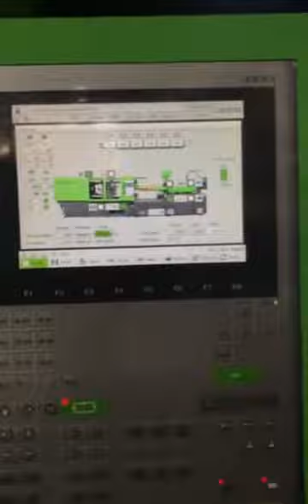IN-MOLD LABELING PACKING, IML SYSTEM for ice cream box & Food container-SANTSAI MACHIENR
IML (IN-MOLD LABELING) PACKING, IML SYSTEM, HIGH SPEED SIDE/ AUTOMATIC TOP-IN IML SYSTEM.